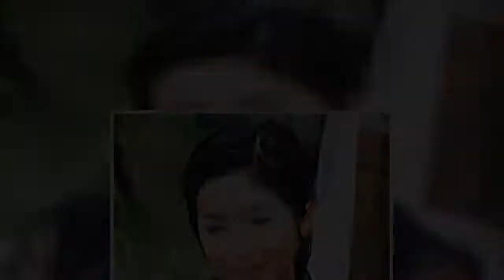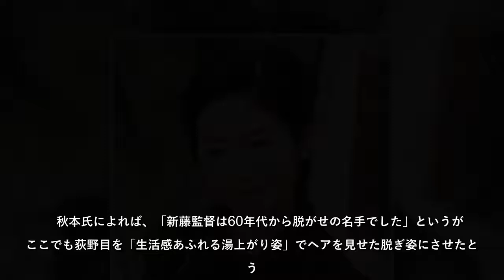荻野目慶子が湯上がり「手入れなし密毛」見せた！日本の“ヘア出し”映画全史